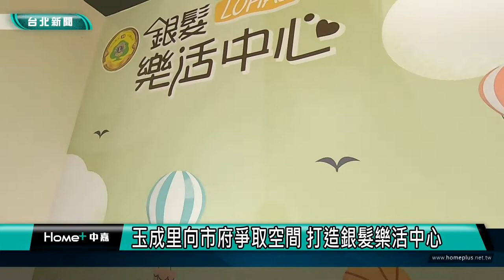台北運動｜銀髮族｜玉成里向市府爭取空間 打造銀髮樂活中心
銀髮|運動|南港|玉成里向市府爭取空間 打造銀髮樂活中心
為了擴大照顧長輩的健康南港區玉成里里長黃聰智向台北市政府爭取一處原本是市府用來放置檔案的大樓空間來開辦銀髮樂活中心運動課程相當受歡迎長輩說除了身體健康出來交朋友心情非常快樂